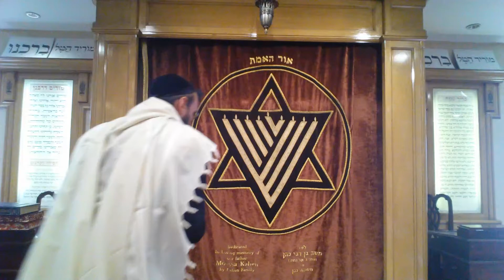Irma, Hurricane & Earthquake :What is the Devine Message?